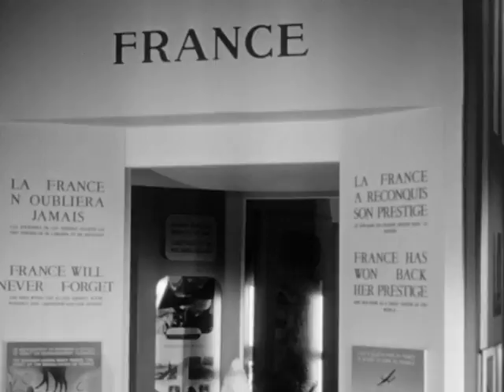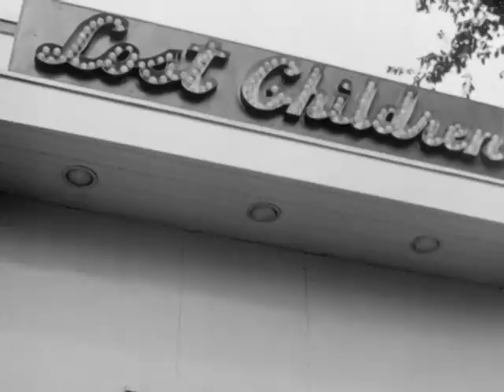Johnny at the Fair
A look at Toronto's Canadian National Exhibition through the eyes of a small boy.

Directed by Jack Olsen - 1947 | 11 min